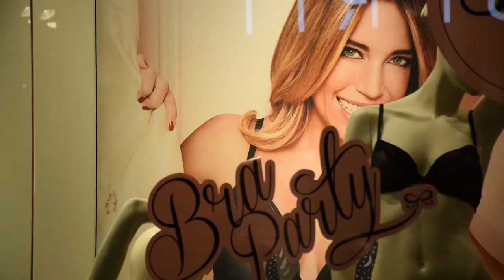Abendshopping in den Stadtgalerien Schwaz am 1.Okt. 2015